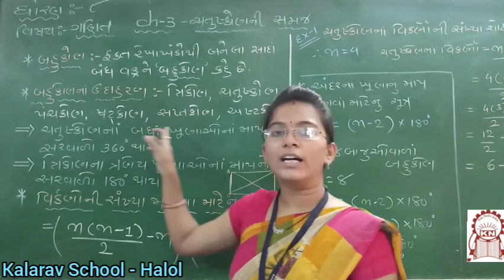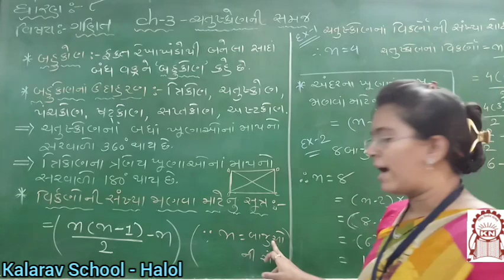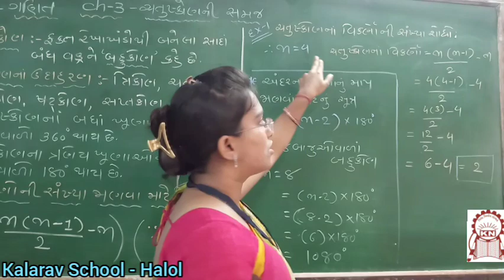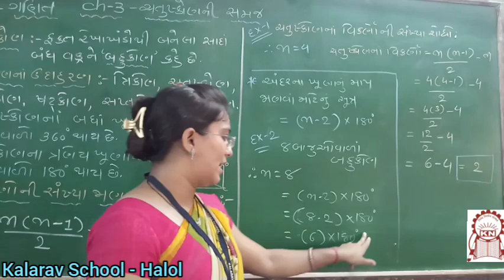Std 8th GM : Maths Ch. 3 - Chatushkon ni Samaj part 1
Dharna Madam